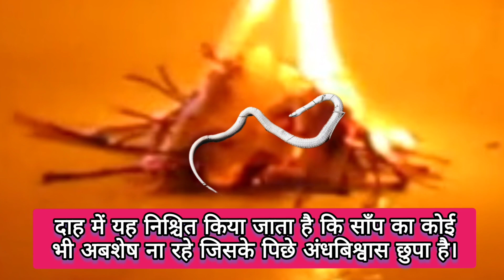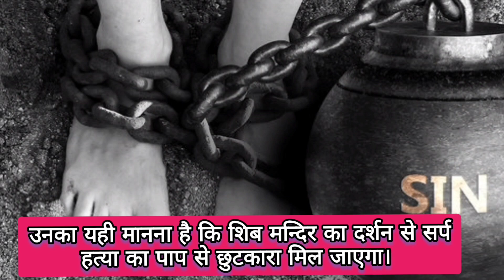ନାଗସ୍ୟ ଗୋତ୍ରର ମ୍ରୁତ୍ୟୁ ହେଲେ କ'ଣ କରନ୍ତି ? नागस्य गोत्र का म्रुत्यु होने पर क्या करते हैं।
This video is about the funeral tradition when a cobra if that is a gotra of anybody else. So what is done when a naga dies in odisha and Chhattisgarh.
gotra
naga
naga gotra
nagavansh
naga hatya par kya karen
kulta samaj odisha
kulta samaj videos
kulta samaj bargarh
kulta samaj sambalpur
kulta samaj Kalahandi
kulta samaj Chhattisgarh
chhatisgarh kolta samaj
kulta caste video
bishasahe kulta samaj
kulta pila status
kulta tukel
kulita Letha
Letha
kulita
kuilta
kalita
kalota
kulthiya
kuluta
Jai maa Ramchandi
Sri Raneshwar Ramchandi
kulta proverbs
kulta surnames
kulta gotra
kanistha Kishore Sahu
kanistha sahu
bishwaguru